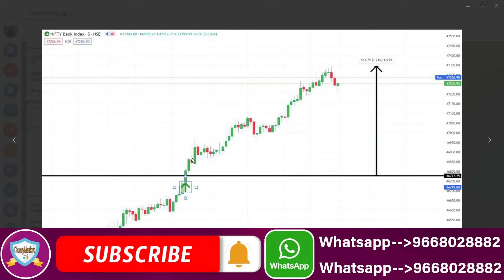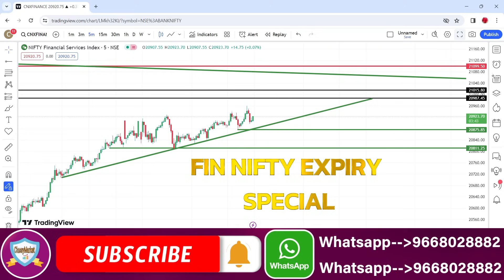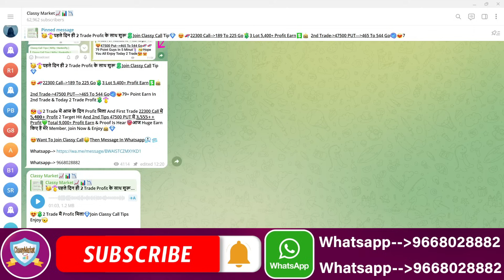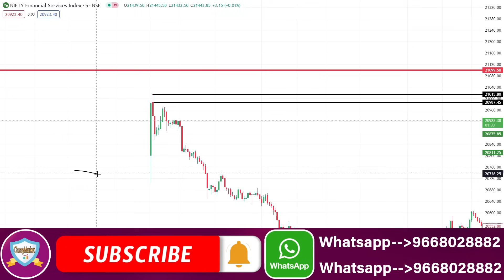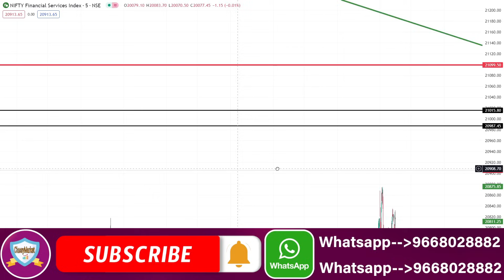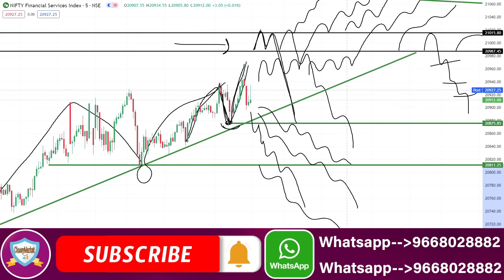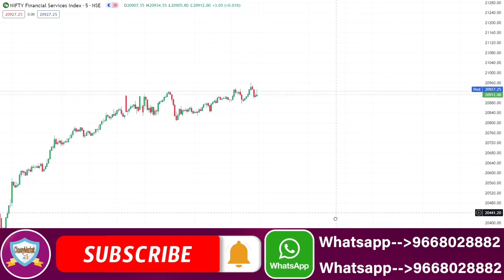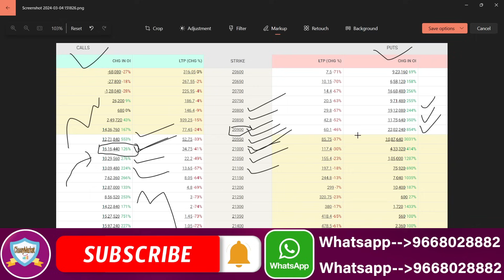FIN NIFTY EXPIRY ZERO HERO |FIN NIFTY PREDICTION FOR TOMORROW & FIN NIFTY ANALYSIS FOR 5TH MAR 2024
NIFTY PREDICTION FOR TOMORROW & BANKNIFTY ANALYSIS FOR 5TH MARCH 2024
Nifty Prediction and Bank Nifty Analysis For Tuesday | 5 March 2024 | Bank Nifty Tomorrow
Best Intraday Trading Stocks for ( 5 March 2024 ) Nifty & Bank Nifty Option Trade for Tomorrow
[ TUESDAY ] Best Intraday Trading Stocks for ( 5 March 2024 ) Bank Nifty & Nifty Option Trade
Nifty Prediction For Tomorrow | 5 March | Bank Nifty Analysis | Stock Market Tomorrow |
Bank Nifty Tomorrow Prediction | NIFTY ANALYSIS & PREDICTION TOMORROW 5 March 2024 | Nifty BankNifty
Nifty Prediction and Bank Nifty Analysis for Tuesday | Bank NIFTY Tomorrow Options | 5 MARCH 2024
Bank Nifty Prediction and Nifty Analysis for
March | Bank NIFTY Tomorrow Options | 5 March 2024
Nifty / Finn Nifty and Bank Nifty Analysis for tomorrow | 5 March 2024
Nifty, Bank Nifty, Stock Prediction by Financial Astrology for date- 5 - March - 2024
Nifty, Bank Nifty Technical / Data, Pre- Market Update at 8 am, 5 - March -2024
Market Analysis | Best Stocks to Trade| English Subtitle | For 5 - Mar
FII DII Data & Option Chain || Nifty Banknifty Prediction for Tuesday 2024 to March 2024
FII DII Data & Finnifty Expiry || Nifty Banknifty Finnifty Prediction Tomorrow Tuesday 5 March 2024
Bank Nifty Tomorrow Prediction March 2024 | Nifty Analysis For Tomorrow | Nifty 50 & Banknifty
Nifty Prediction and Bank Nifty Analysis for TUESDAY | 5 Mar 2024 | Bank Nifty Tomorrow
05/03/2024 | Nifty Prediction live ||
Banknifty Prediction / Nifty prediction for tomorrow 5th February 2024 |
TUESDAY Market View | Nifty and Banknifty | 5th March 2024
Tomorrow Nifty and Banknifty Analysis | 5th March
Market Analysis 4th March 2024 Nifty & Bank Nifty Levels Anish Singh Thakur || Booming Bulls
FII DII Data Analysis For 5th March 2024 I Nifty Prediction I Monday Market Prediction
Nifty Prediction for Tomorrow | March | Bank Nifty Tomorrow Prediction | Tomorrow Market Prediction
FII DII F&O Data || Nifty Banknifty Finnifty Prediction for Tomorrow 5 March 2024
Banknifty nifty prediction for tomorrow March
FINNIFTY PREDICTION FOR TOMORROW & FINNIFTY ANALYSIS FOR 5 MARCH 2024 | MARKET ANALYSIS FOR TOMORROW
[ Zero to Hero ] Intraday Trading Stocks for ( 5 March 2024 ) Bank Nifty & Nifty Option Trade
Fin Nifty Expiry | Nifty Prediction For Tomorrow | 5 March | Bank Nifty Analysis |
Nifty Prediction and Bank Nifty Analysis For March | 5 March 2024 | Fin Nifty Expiry Jackpot
Nifty Prediction and Bank Nifty Analysis For Tuesday | 5 March 2024 | Bank Nifty Expiry Jackpot
Finnifty Expiry Prediction / Banknifty prediction for tomorrow 5 March 2024 |
Banknifty Expiry Prediction / Nifty prediction for tomorrow 5 March 2024 |
Sensex Expiry Prediction / BankNifty prediction for tomorrow 5th March 2024 |
EXPIRY SPECIAL  FII DII F&O Data  Nifty Banknifty Prediction for Tomorrow Tuedday 5 March 2024

Topic Cover In This Video :

nifty prediction
banknifty tuesday march
nifty 5 march 2024
nifty tomorrow
nifty 50 tomorrow prediction
nifty prediction for march
bank nifty prediction
nifty prediction for tomorrow march 2024